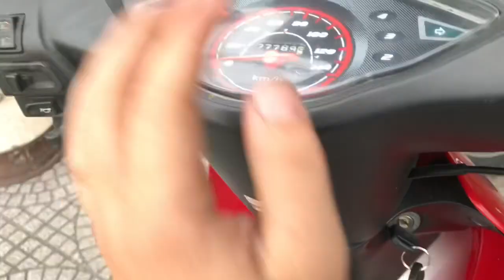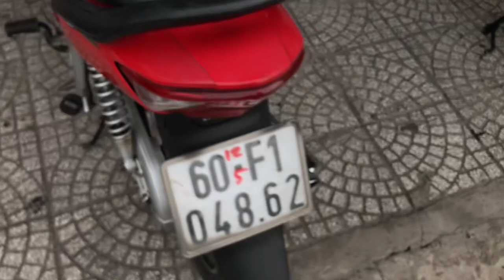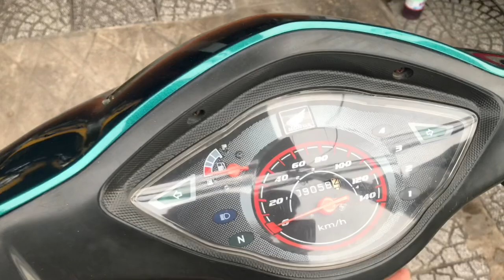Chuyên Xe Cũ Giá Rẻ Wave Alpha 2010 Zin Đẹp Lh 0983533445 & 0794350005